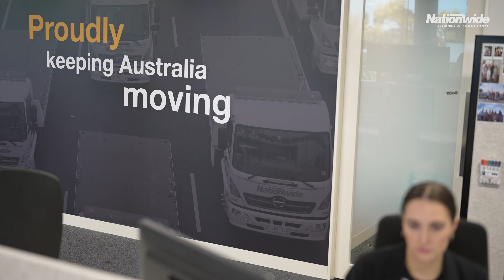Nationwide Roadside Services Testimonial - Zawwar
Play An Important Role In Our Success
Every person within Nationwide Group plays an important role in our success. We believe that our success comes from the passion and talent of our team, and we work hard to provide opportunities for growth and development for our people.

Encouraging High Performers
Nationwide Group has built a culture that highlights and encourages high performers. We offer learning and development initiatives, deep collaboration, rewards and recognition and career pathways.

Apply Today
If you are looking for an opportunity to be a part of a positive and committed team that is heavily invested in safety, quality, service excellence and you, apply today.